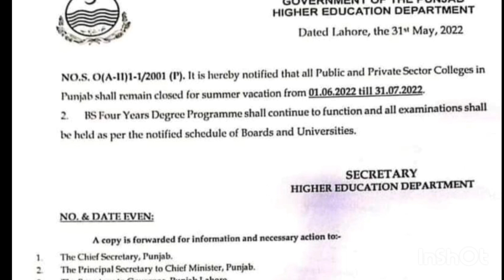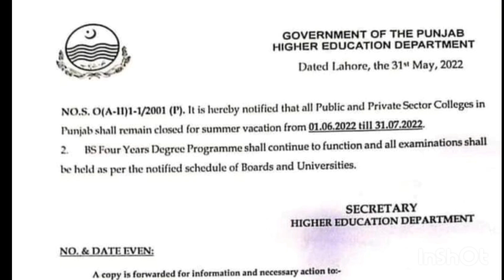Summer vacation Notification HED Notification All Colleges in Punjab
summervacation HED has announced summer vacation in all public and private sector colleges from 1st June, 2022 till 31st July, 2022